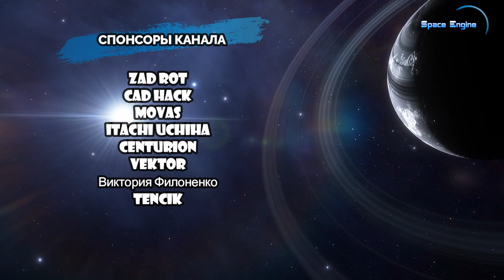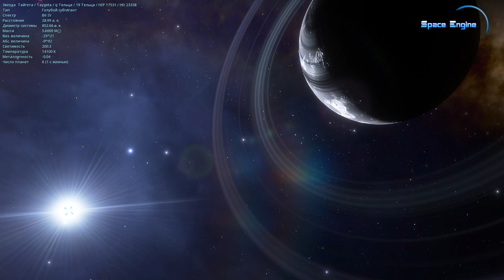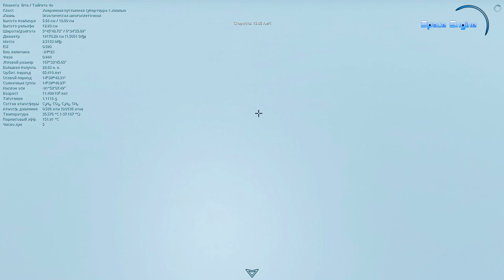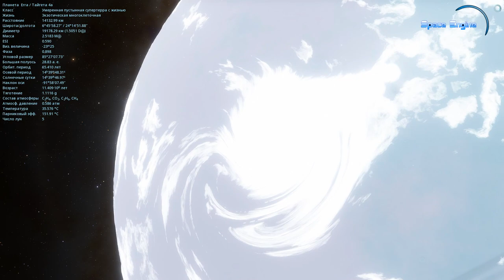Space Engine # 118. ЖИЗНЬ В СКОПЛЕНИЕ ПЛЕЯДЫ!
Мод автора Lujo0707 -Ancient Ruins.